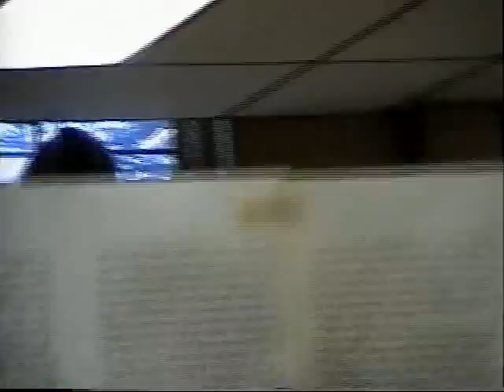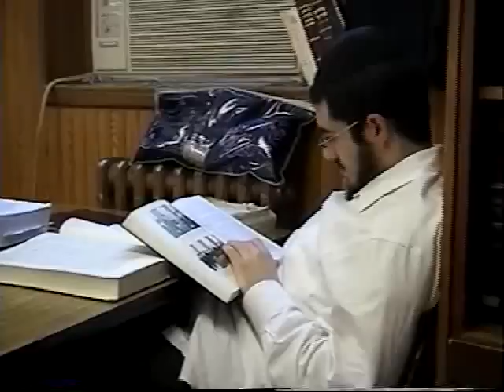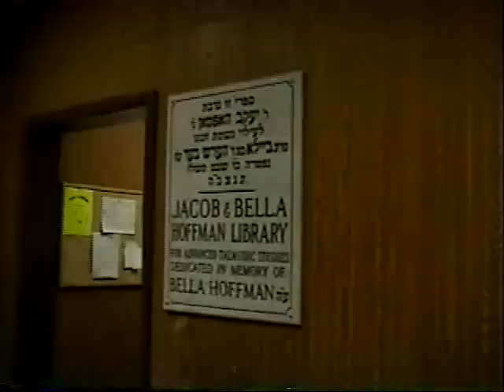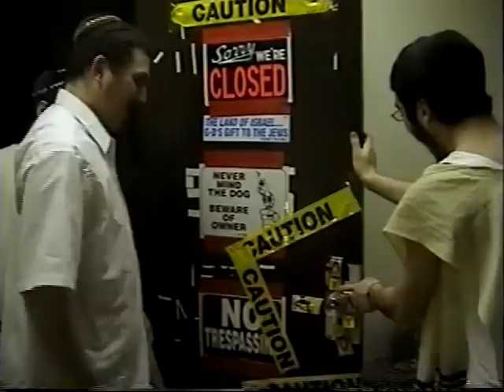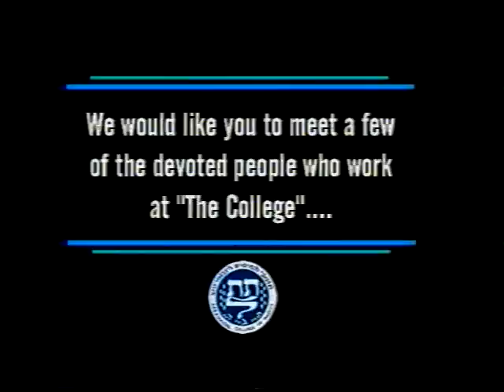Rabbinical College of America 2003 - Yeshivas Tomchei Tmimim Morristown 5763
Morristown, New Jersey